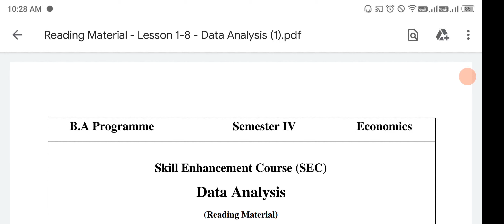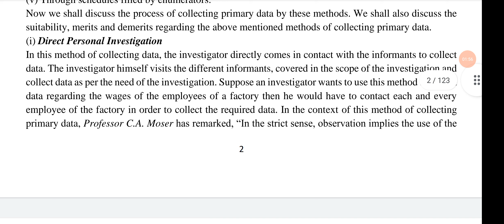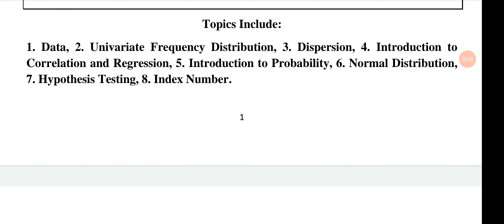Data Analysis Notes & Important Topis | BA & B.com prog 4th Sem Data Analysis Notes | Sarkari Result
In This video I will provide information about Data Analysis Notes & Some important Topics for BA Prog & B.com prog 4th Sem Notes,.

Important Video